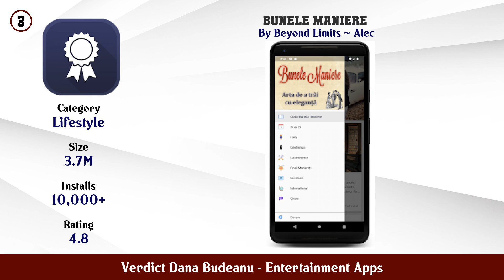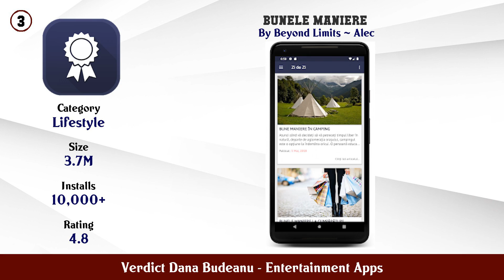Top 10 Verdict Dana Budeanu Android Apps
In this video we have listed Top Verdict Dana Budeanu Android Apps. This video is for information and reference purpose only.